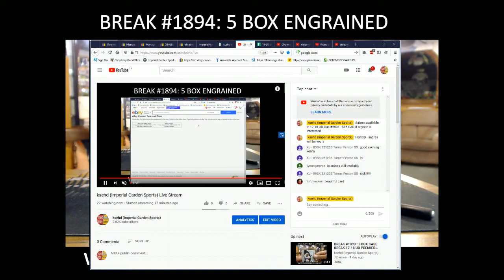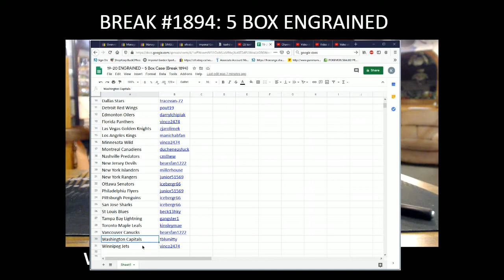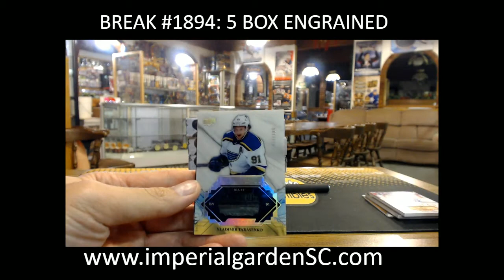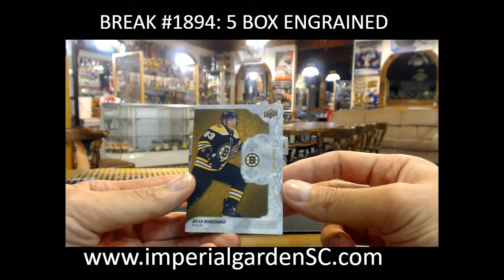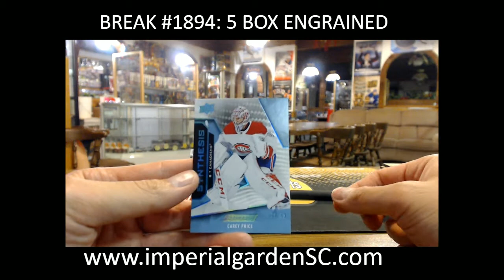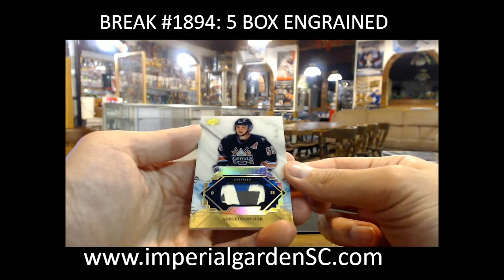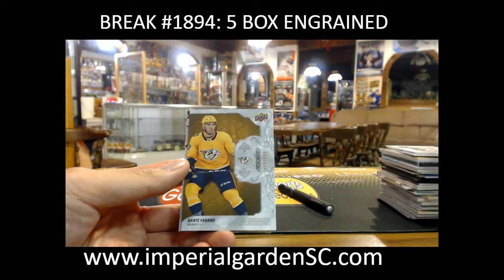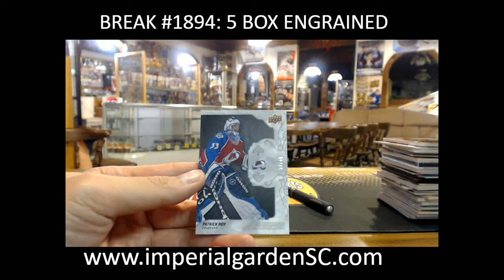BREAK #1894 : 5 BOX CASE BREAK 19-20 UD ENGRAINED HOCKEY NHL